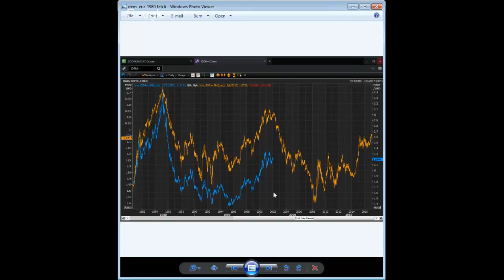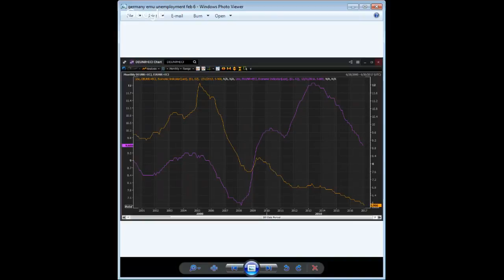WorldWideMarkets - To Euro or Not, Is Germany Losing Heart? February 6, 2017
It is going to be a difficult year for the Eurocrats of Brussels. A flowing tide of nationalistic anti-EU sentiment is flooding through the European electorate. Whether it mounts high enough to drown the post-war political settlement is debatable. That change is coming to the EU and the EMU is not.

The German Finance Minister Wolfgang Schauble recently said the euro is too weak for Germany, an unusual comment for a nation that lives on exports. Are the Germans losing faith in the financial, if not the political structures of the European Union? How will the EU respond to the criticisms of Marine Le Pen, Beppe Grillo and Geert Wilders? Is there an effective European response?

Join us for a political and economic look at what is shaping up to be the worst year in EU history.